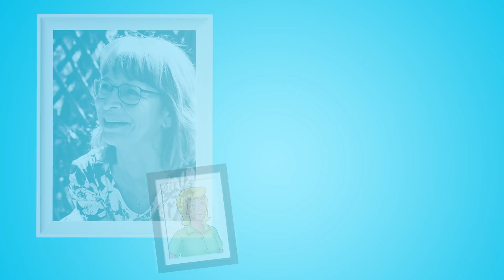Bibi & Tina - Der coole Beruf des Geräuschemachers !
In all  unseren Hörspielen kommen die Geräusche nicht vom Computer, sondern werden noch hochwertig von einem Geräuschemacher per Hand gemacht! Auch die Tiergeräusche werden von ausgebildeten Synchronsprechern nachgemacht! Wie so etwas aussieht? Schaut selbst!

Wer den Geräuschemacher Carsten Richter und die SprecherINNEN der Bibi & Tina Hörspiele LIVE auf der Bühne sehen will, sollte unbedingt beim Live Hörspiel am 5.5.19 in Berlin vorbeischauen! Wir freuen uns auf Euch!

Bibi und Tina sind zwei fröhliche, aufgeweckte Teenager mit Witz, Herz und Verstand. Sie sind unzertrennliche Freundinnen und begeisterte Reiterinnen, die mit ihren Pferden Sabrina und
Amadeus in Falkenstein und auf dem Martinshof spannende Abenteuer erleben.